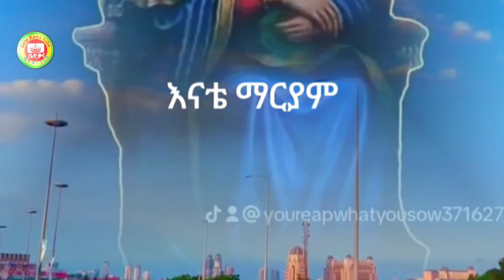በገዥዎች_መከራና ግፍ ሲደርስ አቤቱ_የሆነብንን አስብ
እንክን ወደ ቤተ ቃና ቲዩብ  በሰላም መጣችሁ። አረፍ አረፍ በሉና ወደ ዛሬው ፕሮግራማችን እንሄዳለን።

ቤተ ቃና ቲዩብ በኢትዮጵያ ኦርቶዶክስ  ተዋህዶ   ቤተ ክርስቲያን  አስተምህሮ መሰረት እያዘጋጀ የሚያቀርብላችሁ  መንፈሳዊ  መድረክ ነው።
በዚህ ቻናል የሚቀርብላችሁ መንፈሳዊ ትምህርቶች፣ መንፈሳዊ ትረካዎች፣ ዶክመንተሪ ፊልሞች፣ መዝሙራት፣ ያሬዳዊ ዜማዎች፣  ምክረ አበው የሚቀርብበት መድረክ  ነው። የቤተ ክርስቲያናችንን መሰረተ እምነት ፣ስርዓት ፣ ትውፊትና ታሪክ መማሪያና ማስተማሪያ አውደ ምህረት ነው።